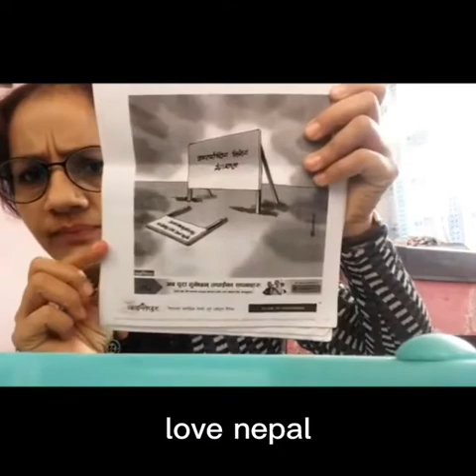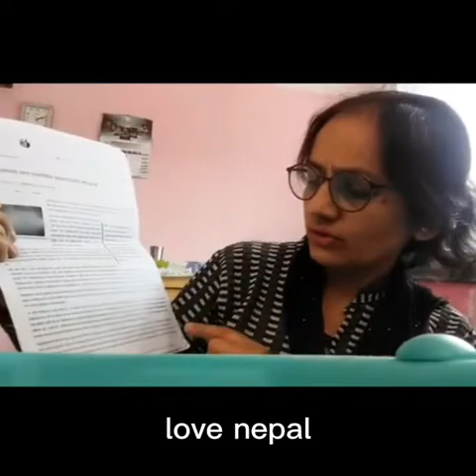रङ्गशालामा डाेजर चलाउने तारा बराल !! गालिगरेर भयनि सहयाेग गर्नुस घरदैलाे अभियान मेचि माहाकालि !!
रङ्गशालामा डाेजर चलाउने तारा बराल !!

तारा बराल
tara baral
kp oli
nepali news
news fatafat
sidha kura
gyanendra shahi
dhurmus suntali
rabi lamichhane
khabaronline tv
khabar onlinetv
Saroj Dahal
joty magar
archana paneru
latest movie
new movie
music nepal
Nepali (Film)
Nischal Basnet
Dayahang Rai
Prakash Ghimire
Richa Sharma
Sushank Mainali
Khagendra Lamichhane
Full Movie
OSR Digital
santi virus
arjun bhusal
chitawan rangasala
dhurmush suntali
kunjana ghimire
sitaram kalel
vairal video
juwala sangraula
nepali seriyal
comadey seriel
media hub
meri basai
meri basiya
khurbot tv
punya gautam
hari udasi
kunjana ghemira
suntali kunjana
ranu dahal
sitaram kattel
mcc nepal
bidhyadevi bhandari
gokul baskota
arjun poudel
global online
क्रिक्रेट रंगशाला
भरतपुर स्टेडियम
Cricket Update
Meri Bassai
Rangashala Bibad
Renu Dahal
Bharatpur Chitwan
Nepal Cricket
Tara Baral
Thimi Times
tara baral dhurmus suntali
tara baral latest
tara baral video
tara baral nepal
tara baral biography
tara baral news
tara baral interview
bidhya devi bhandari
kp oli news
Khabar Online TV
Superhit Nepali movie
best nepali movie
hit nepali movie
new nepali movie
Rabindra Singh Baniya
Talakjung Vs Tulke
mechi mahakali abhiyan
new senti virus
full on comady
nepali comady seriyal
red online tv
dhurmus suntali stadium
gokul baskota interview
global online tv
Dhurmus Suntali Foundation
Cricket Stadium update
Thimi Times Television
tara baral exclusive interview
tara baral new video
tara baral new interview
dhurmus suntali cricket stadium
super hit nepali movie
latest nepali movie 2016
kunjana ghimire lestet video
lestet video sitaram katel
lestet video tara baral
security press gokul baskota
tara baral punya gautam interview
nepali movie 2015 full movie new